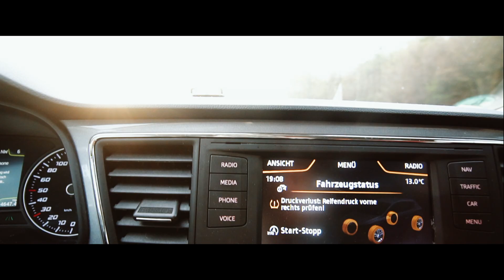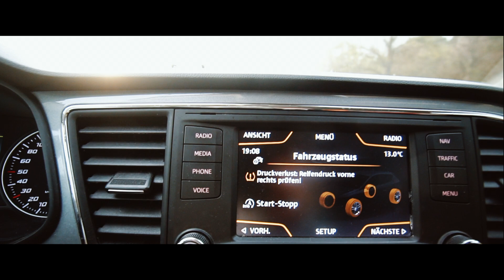Vlog 05 - Geburtstagsfeier - Frenchie Overload - Moritz Mümmler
Ich war bei der lieben Louisa auf der Geburtstagsfeier eingeladen. Das hübsche Geburtstagskind hört ihr übrigens täglich auf Hitradio N1 😁👍🏼

Ich freue mich sehr über einen Kommentar, was euch gefallen / nicht gefallen hat.

Meine Kamera
Meine Drohne
Meine Glidecam
Mein Sony 35 mm 1.8F. Objektiv
Allround Objektiv
Sony 50 mm 1.8